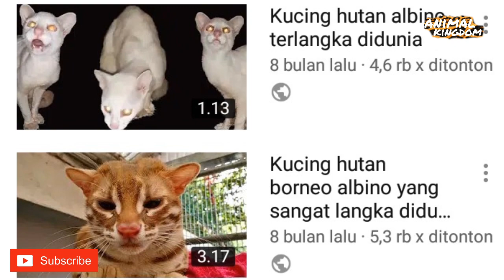A very beautiful blue eyed asian leopard cat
kucing hutan normal lazim nya memiliki bola mata berwarna coklat kekuningan,
tapi kali ini kita akan membahas kucing hutan bermata biru ..
di simak ya videonya